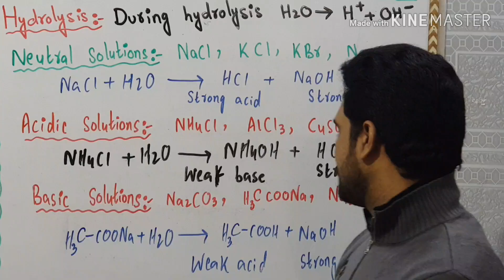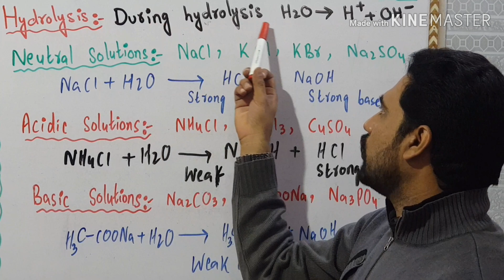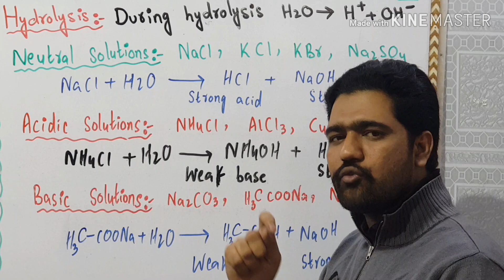Water of crystallization and hydrolysis